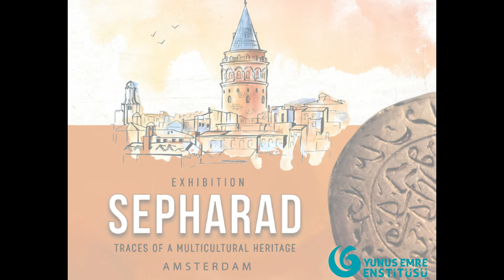Perlet Boveland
Sepharad ”Traces of a Multicultural Heritage” Turkeys worldwide cultural Institute, Yunus Emre Instituut Amsterdam, presents a fascinating collective art exhibition with a selection of more than 70 artworks from 35 Turkish Sephardic Artists, will be presented alongside historical digital images, valuable replicas, paintings, and Ottoman Jewish attire drawings from the Museum of Turkish Jews in Istanbul. Among the honorary artists will be worldwide known, contemporary artists Bubi and Habib Gerez, alongside honorary photographer Izzet Keribar who was awarded the 2018 Presidential Culture and Arts Grand Award in the field of art/photography. There is a long and rich history of the Jewish community in the Ottoman Lands. Hundreds of thousands of Jews arrived in Ottoman Empire during the reign of Sultan Beyazit the Second. Sephardic Jews expelled from the Iberian peninsula conserved their culture, language, and history for centuries. Some migrated to the newly independent Dutch provinces which welcomed the Sephardic Jews. Amsterdam became one of the most favoured destinations in the Netherlands for them. Yunus Emre Instituut is collaborating with the Museum of Turkish Jews in Istanbul to exhibit the valuable work of Sephardic artists, as well as getting hold of rare digital prints of records documenting how Turkish Diplomats saved Jews during World War II. This multicultural event, praising the rich diversity of Turkish Sephardic culture, is curated by artist Terry Katalan and organized by Yunus Emre Instituut -Amsterdam in collaboration with the Turkish Embassy in Amsterdam, Museum of Turkish Jews -The Quincentennial Foundation of Istanbul, Cervantes Instituut in Amsterdam, Jewish Historical Museum and The Jewish Cultural Quarter in Amsterdam, alongside Directorate for EU Affairs of the Ministry of Foreign Affair of the Republic of Turkey. Through the philosophy of Yunus Emre, the exhibition wants to convey the message of peace, love, and tolerance to the world and show how different cultural identities can live in harmony, sharing a rich heritage within a common space for centuries.

The exhibition Sepharad "Traces of a Multicultural Heritage" can be seen
from September 6th to November 12th, 2021
Monday to Friday - between 11.00 – 16.00 (Amsterdam time)

Address
Yunus Emre Instituut
Johannes Vermeerstraat 18, 1071 DR Amsterdam